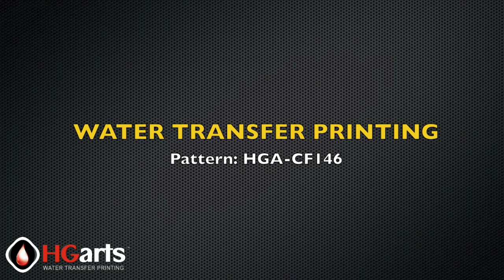Water Transfer Printing | (Pattern: HGA-CF146)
Hydrographics - Pattern/Film: HGA-CF146